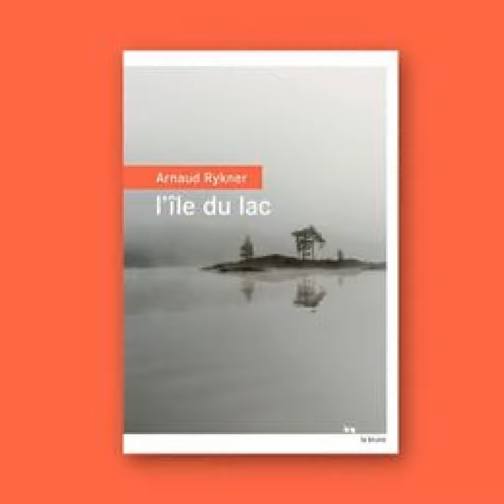L'île du lac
Arnaud Rykner